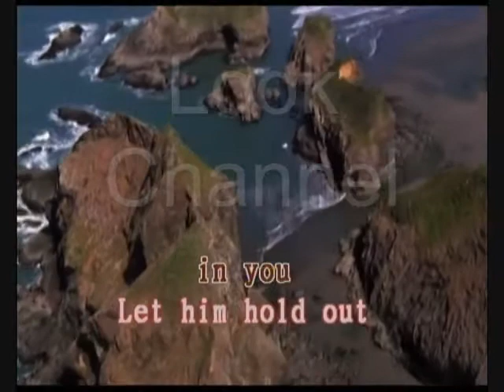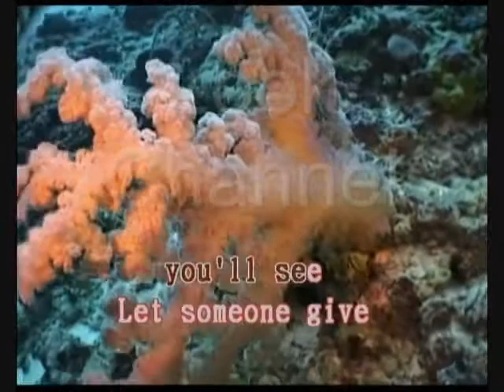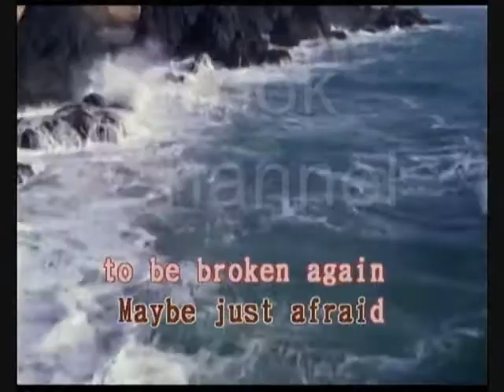Watch what happens - Frank sinatra - Karaoke - Look